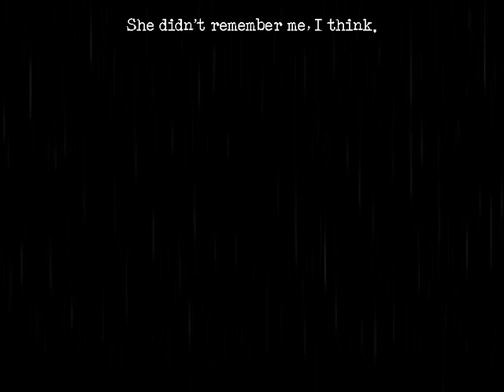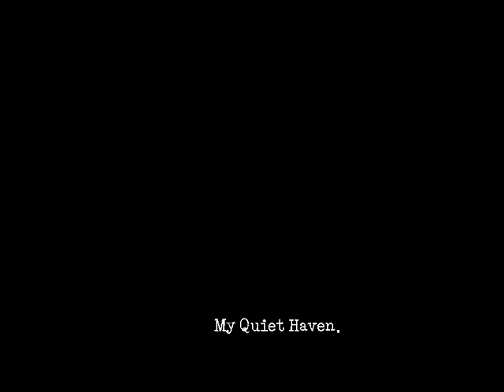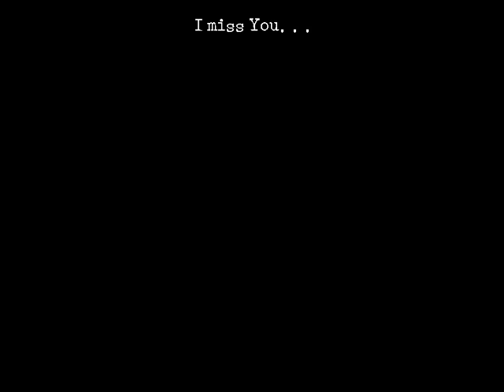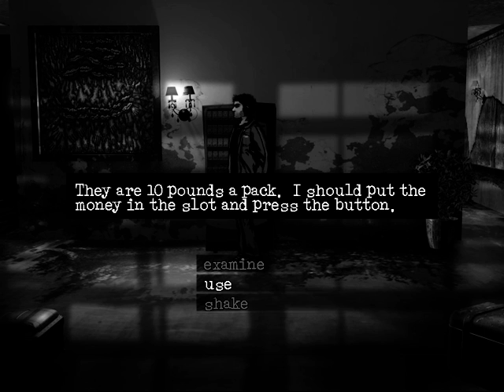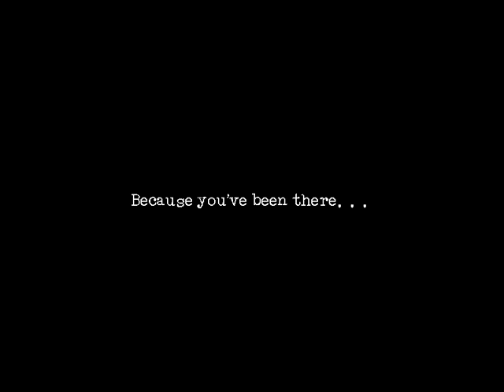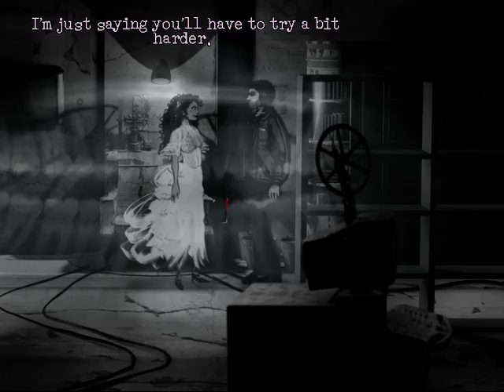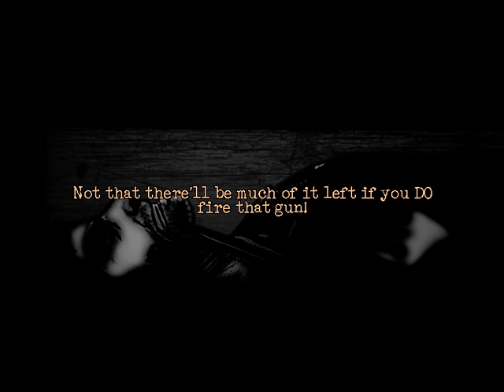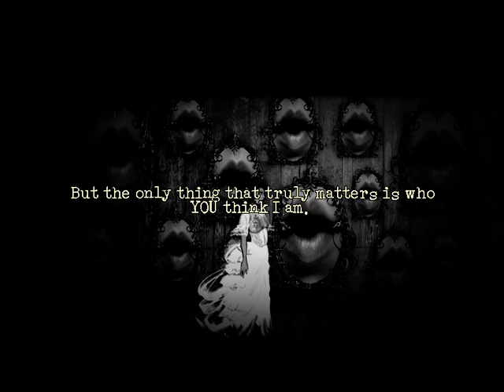Downfall Gameplay (2016 Remake) - Golden Ending Walkthrough [Part 1 of 2]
Sorry I had to split this in two parts! I had to go to work and didn't want to keep people waiting!
As I promised, the Golden Ending to Downfall.
So just a few tips on how to get the Golden Ending, from what I know:
-Be nice and faithful to Ivy at all times.
-Don't be an asshole in general.
-Don't insult Doctor X (Do what he says at all times.)
-ALWAYS reject the manageress! (Flirting with her just once will ruin chance for Golden Ending!)
-When asked to kill 1st incarnation of Sophie, REJECT to kill her yourself. (Also use BLUE poison. Not sure if that matters really...)
-Don't Eat the soup The Queen of Maggots offers you.
-Don't blow out the candle.
-Don't shoot yourself when in the coffin.
-Tell Agnes everything you know. (After leaving The Queen of Maggots' room.)
-Defend Sophie when talking to Harrison.
-Defend Agnes from Harrison.
-When given choice between killing the Manageress and Agnes, KILL the Manageress.
-AND FINALLY, THE MOST IMPORTANT STEP OF ALL! YOU NEED TO FIND ALL THREE PARTS OF IVY'S LETTER.
That was the only thing I was missing on my first playthrough. This walkthrough shows you how to get all parts of the letters.
Anyways, thank you all watching me play this incredible game, twice! And thank you Harvester Games and R. Michalski for the game! Please make more!